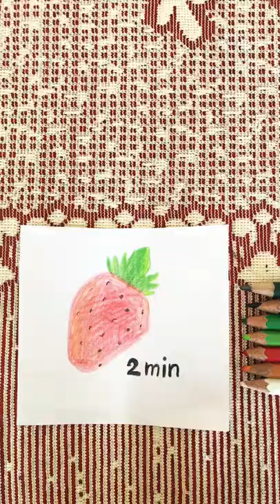Cute realistic strawberry 🍓 drawing# doms pencil colour#shorts easy 2 min and 2 hours